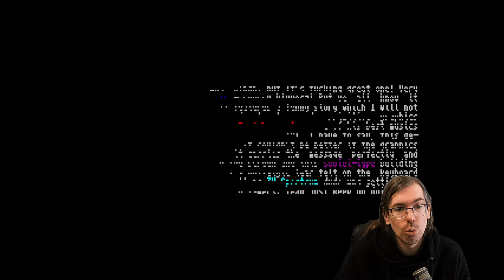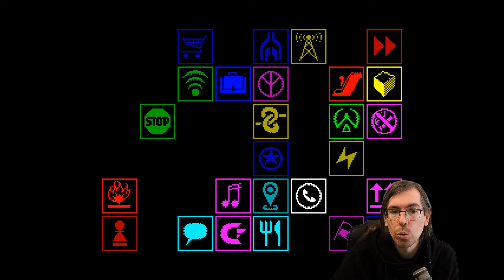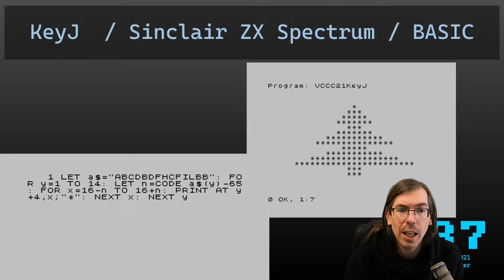Highlights of ZX Spectrum Demoscene 2021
Summary highlights of the ZX Spectrum demoscene activities from the year 2021. A video version of the article i wrote for Subliminal Extacy #5 ZX Spectrum diskmag a few months ago.

Forever demoparty is happening soon!

[00:00] Intro

[01:20] DiHalt

[02:23] Lovebyte

[03:07] Subliminal Extacy #4

[03:25] Revision

[04:03] Info Guide #13

[04:15] Outline

[04:35] Lost

[05:03] Out of Compo 2021

[05:18] Xenium

[05:30] Chaos Constructions

[05:55] Demodulation

[06:20] Experience

[06:35] Silly Venture 2021 WE

[06:54] Vintage Computing Christmas Challenge

[07:07] Outro